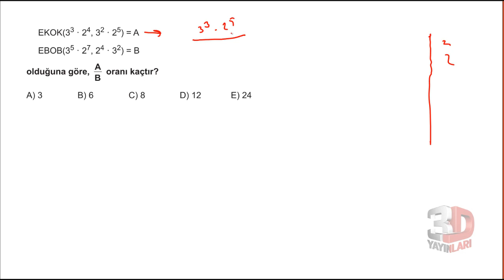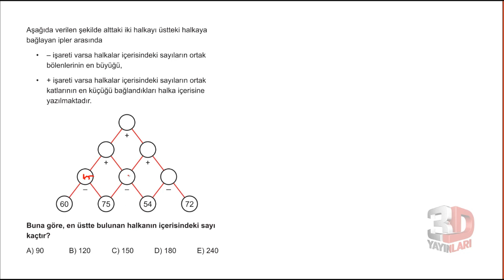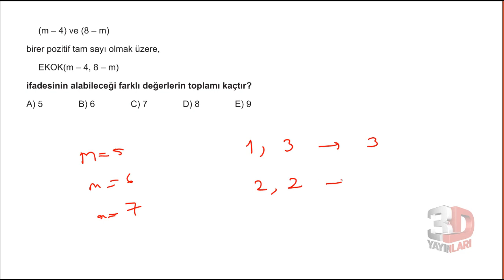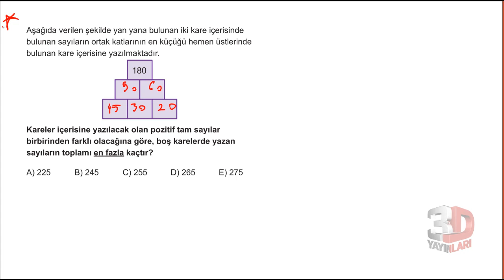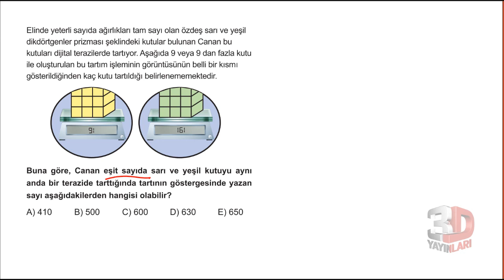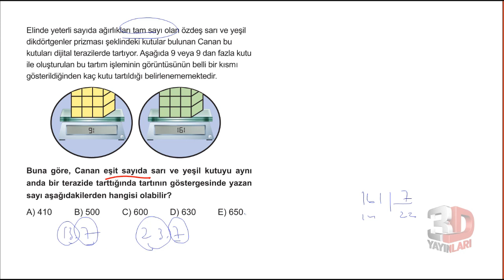3D TYT MATEMATİK BÖLÜM -1 TEST -22(ebob-ekok)